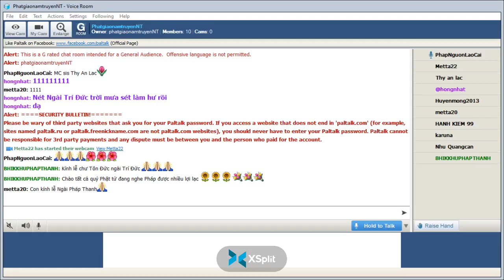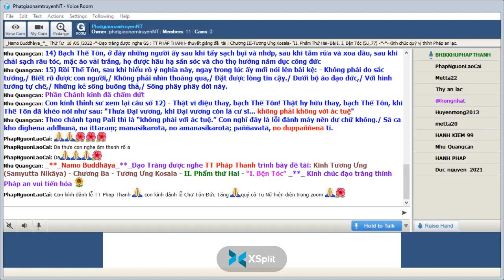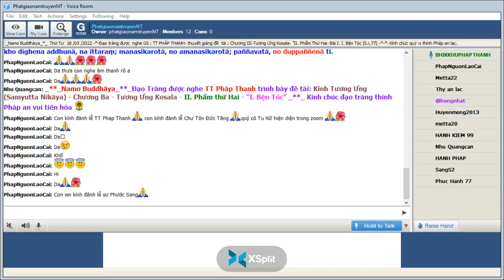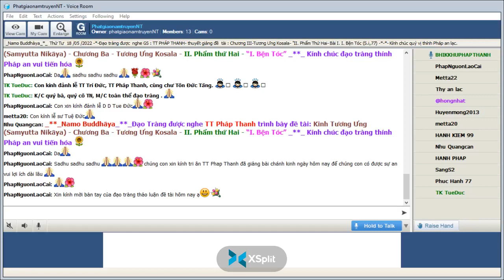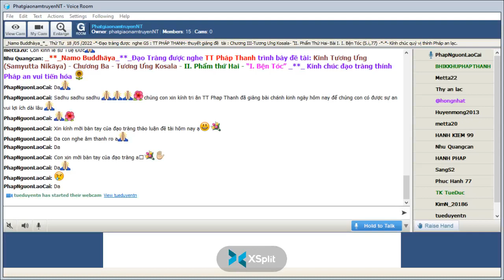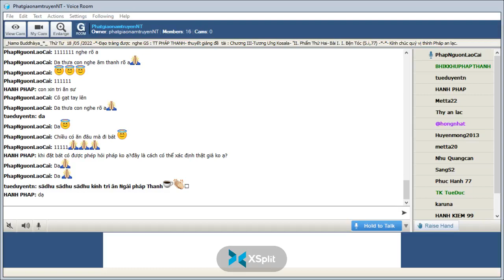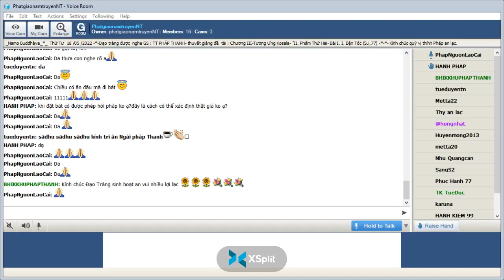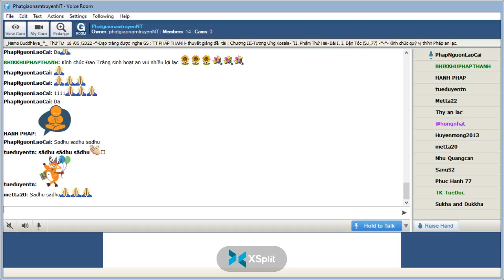18-05-2022_RoomPhatgiaonamtruyenNT Thứ Tư . TT Pháp Thanh giảng Tương Ưng Kinh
PhatgiaonamtruyenNT Thứ Tư May 18-2022.TT Pháp Thanh giảng Kinh Tương Ưng (Samyutta Nikāya) -(S.i,76)-  Chương III-Tương Ưng Kosala- "I. Phẩm thứ nhất --Bài  X. Triền Phược  -*-